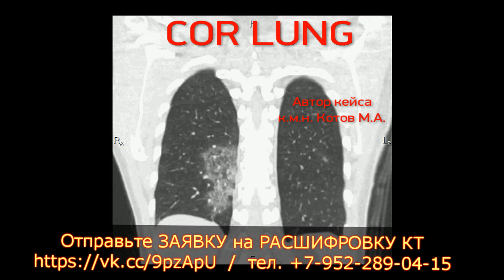Вирусная пневмония на расшифровке КТ легких с подозрением на коронавирус COVID 19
📝 Для исключения ВИРУСНОЙ ПНЕВМОНИИ заполните онлайн-форму заявки на повторную расшифровку КТ органов грудной клетки.

⚡ Вирусную пневмонию на КТ легких описал в заключении врач-рентгенолог к.м.н. Котов М.А. , зав. Центром КТ и МРТ клиники Медиус.

🚹 Пациент 57 лет обратился к участковому терапевту с жалобами:
➖ боли  в  горле;
➖ слабость;
➖ ломоту  в  теле.

⚠️ Эпидемиологический анамнез:
➖ отрицает наличие гепатита, туберкулеза и венерических заболеваний;
➖ с инфекционными больными не контактировал.

Состояние: удовлетворительное;
Кожные покровы: нормальной окраски;
Температура: 36,7 С;
Питание: удовлетворительное;
Лимфоузлы; не увеличены, безболезненны;
Зев:  гиперемированный;
Миндалины: увеличены 2 ст, без налета;
ЧД: 16 вд/мин.;
Дыхание: жесткое;
Хрипы: отсутствуют;
Пульс: 80 уд/мин.;
Тоны сердца: ясные, ритмичные;
АД (давление): 120/80;
Язык: чистый, влажный, налета нет;
Живот: мягкий;
Мочеиспускание: нормальное;
Стул: 1 р/день, оформленный;
Отеки: нет;
Дополнительные данные: выполнен рентген легких в одной проекции, свежие очаговые и инфильтративные изменения не выявлены.

☑️ ДИАГНОЗ: Хронический тонзиллит, обострение;

Назначено:
➖ антибиотики;
➖ отхаркивающая терапия;
➖ полоскание полости рта антисептиком.

Выполнен клинический анализ крови:
➖ типичный признак вирусной инфекции: повышены лимфоциты 41,8 %  при норме 19,0 - 37,0;
➖ признак воспалительного процесса: скорость оседания эритроцитов повышена до 40 мм/ч при норме до 2 - 20 мм/ч.

Несмотря на проведение антибактериальной терапии состояние пациента ухудшилось, было выполнено КТ легких.

▶️ ОБЛАСТЬ ИССЛЕДОВАНИЯ: органы грудной клетки с реформатированием в трех плоскостях и реконструкциями в объеме. Контрастное усиление: не проводилось.

💡 Полный текст заключения по вирусной пневмонии с подозрением на коронавирус COVID-19

⏩ ЗАКЛЮЧЕНИЕ: КТ картина двухсторонней полисегментарной пневмонии (вероятно, вирусной - подозрение на COVID-19). Рекомендуется срочная госпитализация, консультация пульмонолога.

🚑 Пациент был госпитализирован, данные анализа на COVID-19 пневмонию пока не получены.

📚 Ознакомиться с образцами заключений КТ органов грудной клетки и при необходимости их скачать можно на

Коронавирус COVID-19 (COronaVIrus Disease 2019), ранее коронавирусная инфекция 2019-nCoV — потенциально тяжёлая острая респираторная инфекция, вызываемая коронавирусом SARS-CoV-2 (2019-nCoV).
Он относится к тому же семейству вирусов, что и тяжелый острый респираторный синдром (SARS) и ближневосточный респираторный синдром (MERS).

❌ COVID-19 представляет собой опасное заболевание, протекающее:
➖ как острая респираторная вирусная инфекция лёгкого течения;
➖ в тяжёлой форме, специфические осложнения которой могут включать:
◾ вирусную пневмонию, влекущую за собой острый респираторный дистресс-синдром;
◾ дыхательную недостаточность с риском летального исхода.

👨‍👩‍👦‍👦 Посмотрите на ОТЗЫВЫ ПАЦИЕНТОВ, получивших у нас повторную расшифровку КТ легких по цене 1500 руб. через 4 часа после отправки архива со снимками с диска.

✴️ Симптомы коронавируса COVID-19:

➖ повышение температуры;
➖ сухой кашель;
➖ затрудненное дыхание, одышка;
➖ потеря обоняния;
➖ отсутствие вкуса;
➖ возможны: заложенность носа, насморк, диарея.

‼️ КОРОНАВИРУС опасен тем, что поражает нижние дыхательные пути — бронхи и легкие, вызывая пневмонию, которая и приводит к смерти пациентов, особенно пожилого возраста и имеющим хронические заболевания.

Поэтому при усугублении картины может усилится кашель, появится боль в грудной клетке при дыхании, одышка.

⚠️Если у вас появились симптомы развития пневмонии, такие как усиливающийся кашель, боль в грудной клетке при дыхании, одышка — срочно обращайтесь за медицинской помощью.

✅ Результаты КТ легких при коронавирусе COVID-19 оценивают на:
➖ затемнения по типу «матового стекла»;
➖ наличие хронических заболеваний легких (эмфизема, фиброз);
➖ количество долей легких, имеющих затемнения или уплотнения;
➖ наличие плеврального выпота;
➖ степень поражения долей легких;
➖ наличие уплотнений;
➖ узлы в ткани легких;
➖ аномальные размеры или морфологию лимфоузлов.